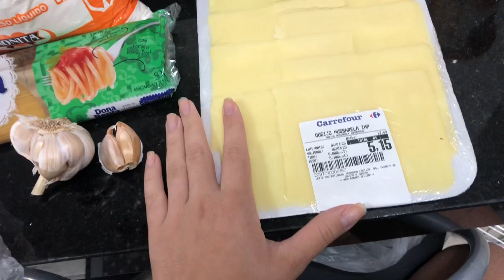COZINHE COMIGO-MACARRÃO AO MOLHO BRANCO COM CHEDDAR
Oii minhas lindas!
Vim mostrar pra vocês como faço macarrão com molho branco e bastante queijo! É de dar água na boca, vocês tem que fazer em casa tambémm
Ah e é super fácil de fazer!
Espero que gostem, beijooos